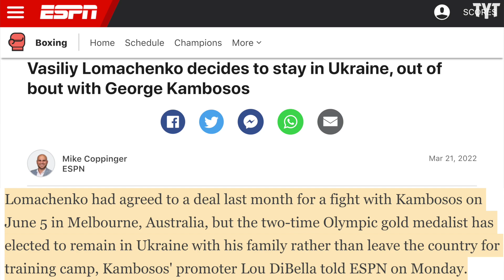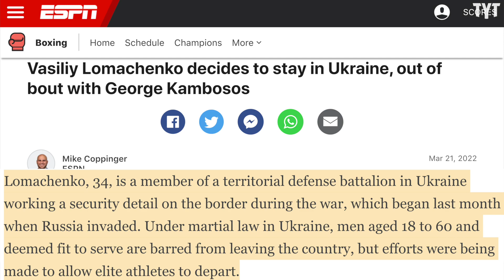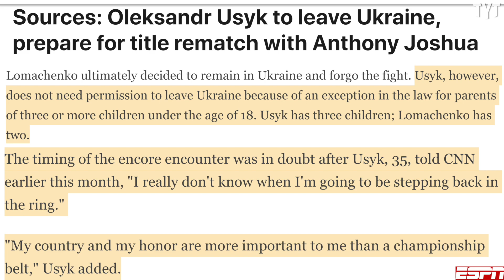Ukrainian Boxers Lead The Fight Against Russia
Ukrainian athletes, especially boxers and fighters, are putting their country before personal glory and are staying in Ukraine to fight off Russia's invasion. Kyiv mayor and former champion Vitali Klitschko is leading the capital's defenses while two-time Olympic gold medalist Vasiliy Lomachenko is postponing his title defense to continue fighting, while world heavyweight champion Oleksandr Usyk is allowed to leave the country to train for an upcoming title defense but is still unsure when he will return to the ring. Rick Strom breaks it down.

Rick Strom